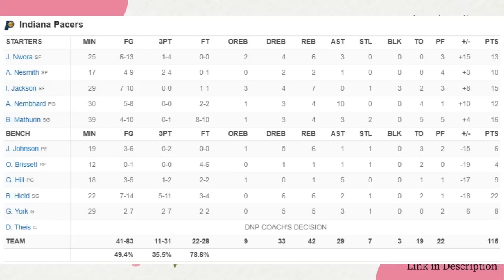Indiana Pacers vs Detroit Pistons Full Game Highlights | Apr 7 | 2023 NBA Season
◆Hooper's Paradise Mother's Day Collection◆